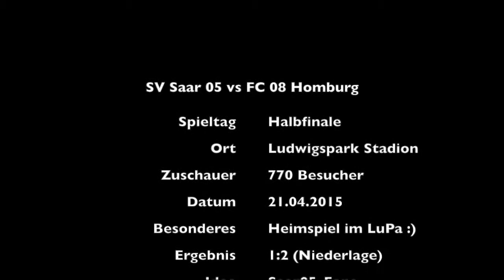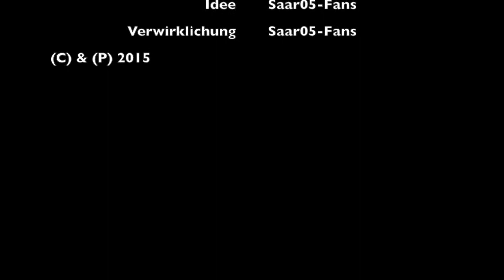Saar 05 gegen FC 08 Homburg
Saarland Pokal Halbfinale. Unsere Fans feiern die Mannschaft trotz der 1:2 Niederlage gegen den FC 08 Homburg.

Gespielt wurde im Saarbrücker Ludwigspark Stadion.